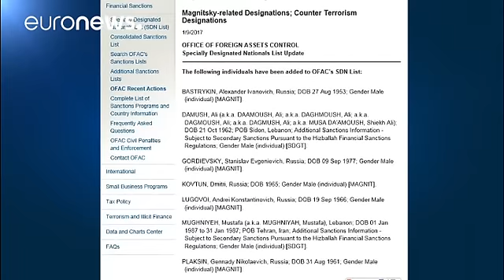Moscou dénonce la dégradation des relations avec Washington après de nouvelles sanctions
Le Kremlin dénonce les nouvelles sanctions annoncées par la Maison Blanche contre des personnalités russes. "C'est un pas de plus visant à détériorer nos relations", a dit un porte-parole de Vladimir Poutine. L'administration de Barack Obama a interdit de séjour et gelé les avoirs aux Etats-Unis de cinq responsables russes, ajoutés à la liste dite "Magnitski".